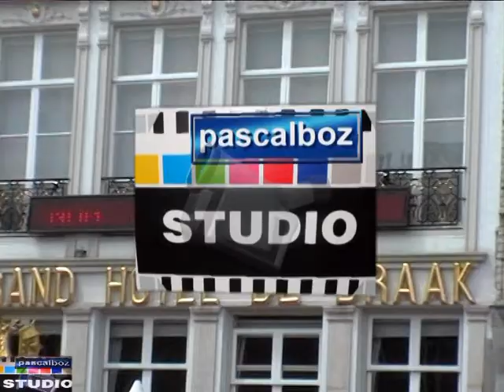Hotel De Draak Heropening Bergen Op Zoom 2014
Hotel De  Draak  Heropening in Bergen Op Zoom
27 juni  2014